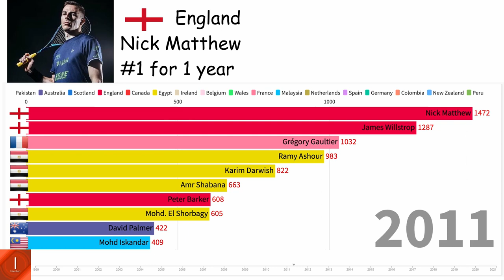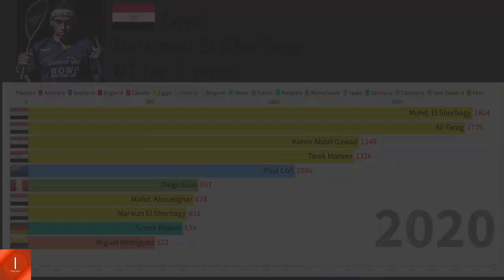Men's Ranking Squash 1999-2020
The ranking for Men's Squash from 1999 to 2020 August, data from PSA.

Bar racing graphics from:
Flourish.com: Bar Chart Race

Edited using:
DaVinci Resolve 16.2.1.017